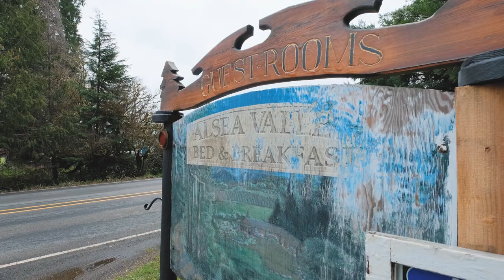19237 Alsea Hwy Alsea Oregon